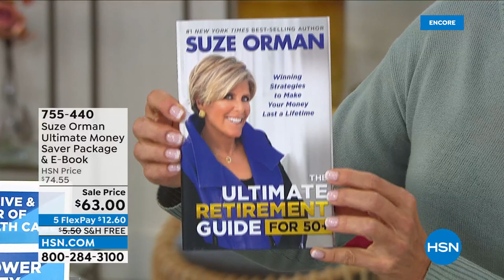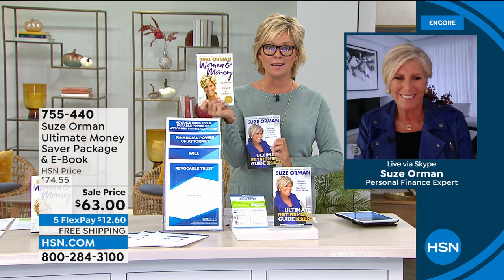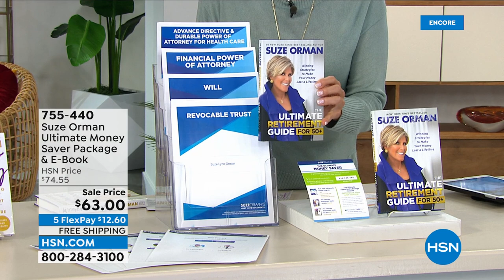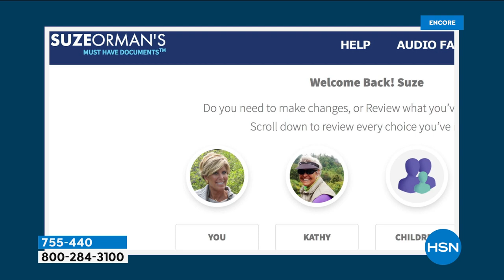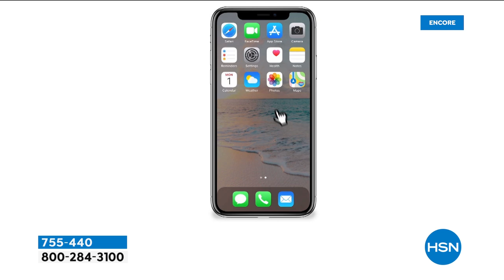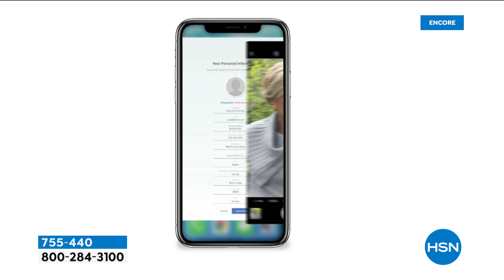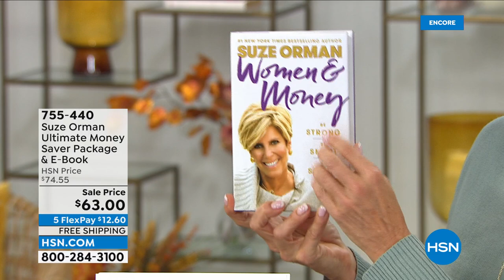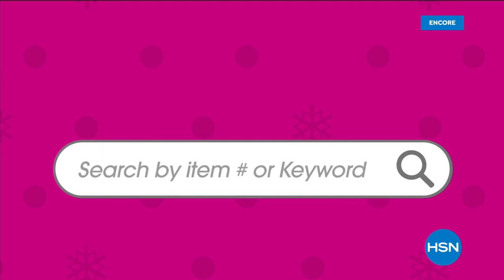HSN | Suze Orman Financial Solutions for You 02.21.2022 - 04 AM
Finance expert, Suze Orman, offers tools needed for personal finances and lifes must-have documents.